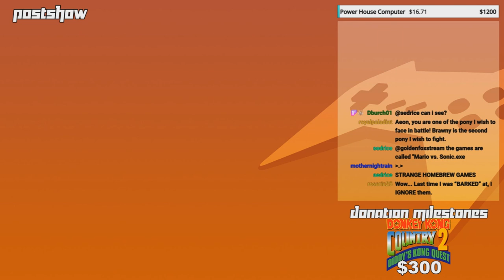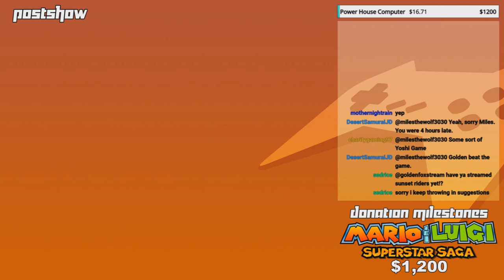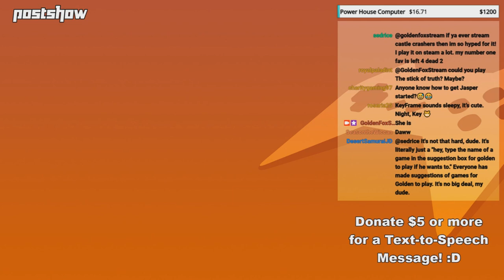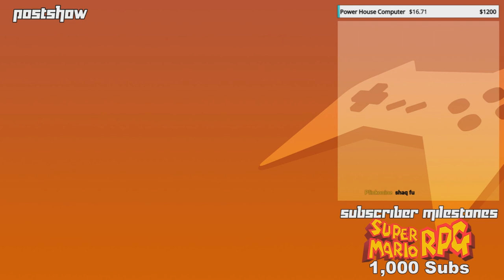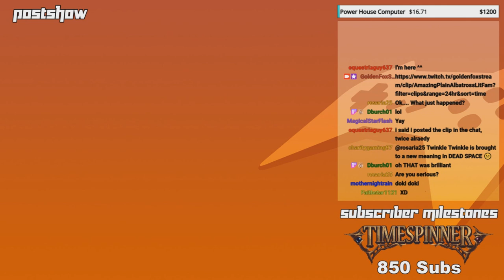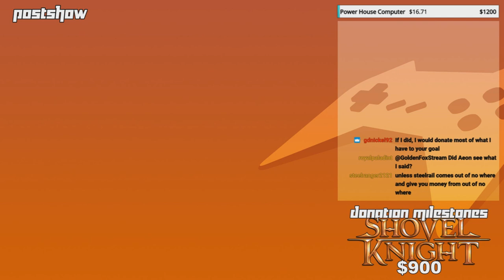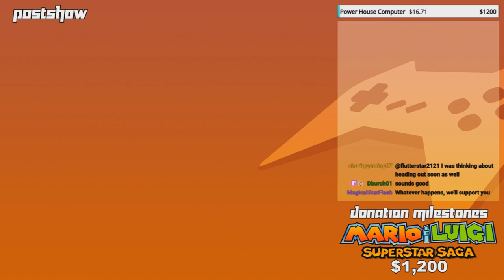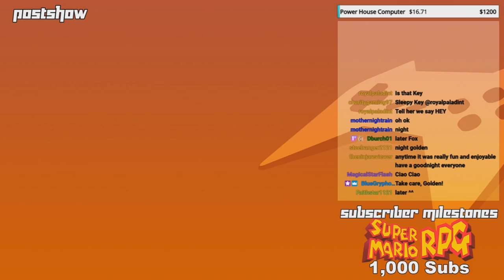GoldenFox Plays - Postshow 4/23/2020